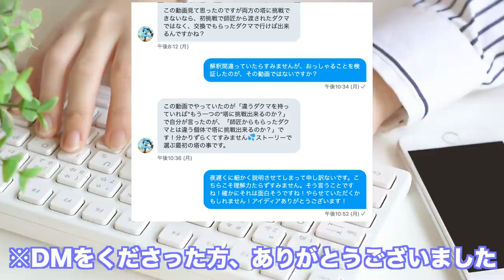【検証】ダクマをすぐ逃がしてから別のダクマを連れて行ったらどうなる？【鎧の孤島/ポケモン剣盾有料DLC】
鎧の孤島のストーリーは、今まで比較して色々とツッコミどころの多い感じですね！

交換やポケモンの移動、別アカウントなど、昔より色々できることが多いので、実験できる要素が多いんでしょうね！

▼ED曲提供
バーチャル○チンポッティ